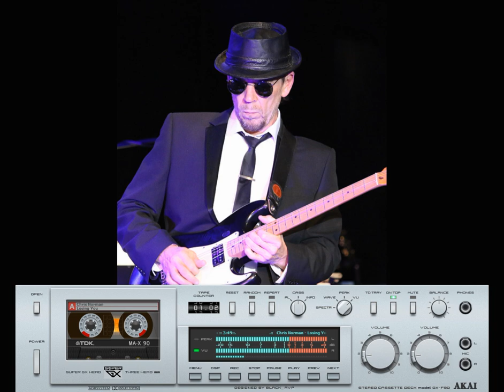Chris Norman - Don't Knock the Rock. 2017. Full Album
Новая работа Криса Нормана (Chris Norman)– альбом "Don’t Knock The Rock" (Не трогайте рок) – был запланирован к выходу 15 сентября 2017 года. Альбом издан на лейбле Криса Solo Sound Records. Диск включает в себя 14 композиций. Одна песня ("Resurrection") написана Крисом Норманом в соавторстве с его гитаристом Джеффом Карлайном, автором остальных 13-ти является сам Крис. В работе над записью альбома также принимали участие музыканты группы Нормана - Джефф Карлайн (гитара), Дорино Голдбраннер (ударные), Мишель Плам (бэк-вокал) и бывшая вокалистка Элли Луха.

Безусловно, Крис Норман верен жанру, и он продолжает развивать звук. Вот что написано на официальном сайте музыканта: «И вот, когда в его дискографии больше двадцати альбомов, он возвращается с коллекцией лучшего саунда. Это эклектичный набор новых записей и оригинальных, которые имеют неповторимое звучание. Эти треки — вневременные мелодии и запоминающиеся гармонии, которые просто парят, за что мир и любит творчество Криса Нормана.

Tracklist:
01. Don't Knock the Rock
02. Crawling up the Wall
03. Sun Is Rising
04. You Are the Light
05. Sweet Virginia
06. Good, Good Loving
07. Losing You
08. If We Had Wings
09. On Night of Love
10. Resurrection
11. Chasing After Starlight
12. Straight to My Heart
13. Suicide Street
14. Little Butterfly